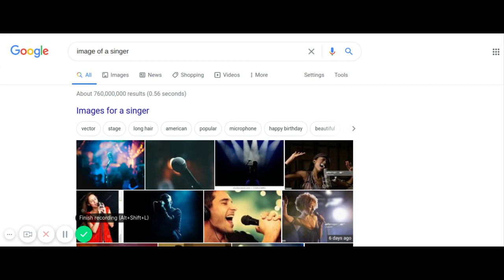Swing low sweet chariot,feel the joy, then get happy!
Swing low sweet chariot there's a joy in dying. Sometimes words just will not suffice, But a song will lift you up wherever
you are downtrodden. Sometimes words will never do!!